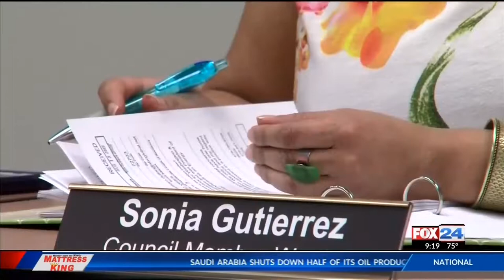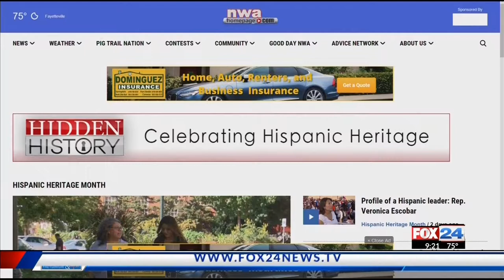Hispanic Heritage Month: Fayetteville’s First Latina City Council Member KFTA